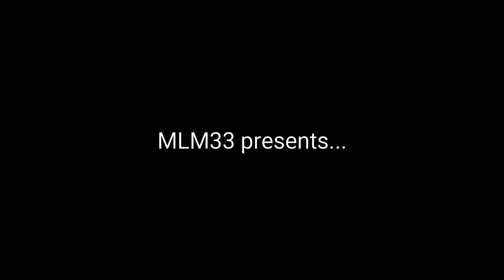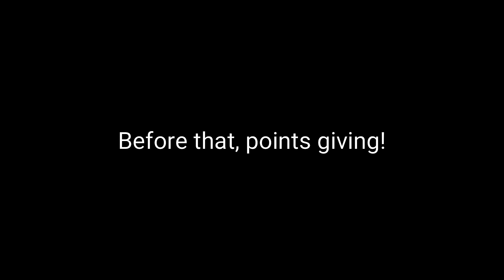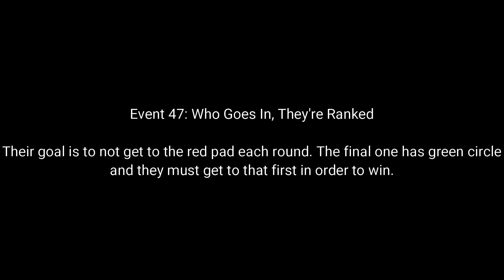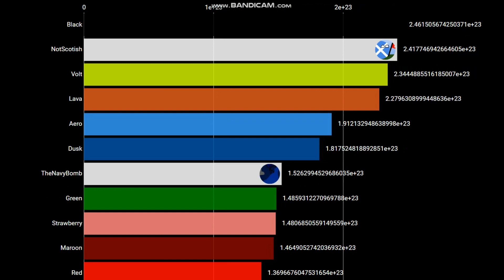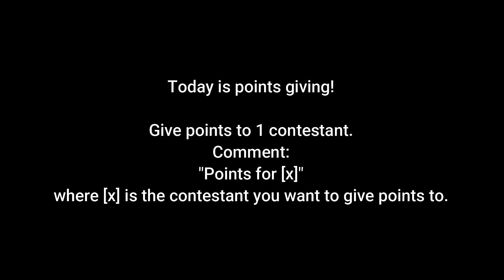Algicosathlon V Day 50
50th day is here!